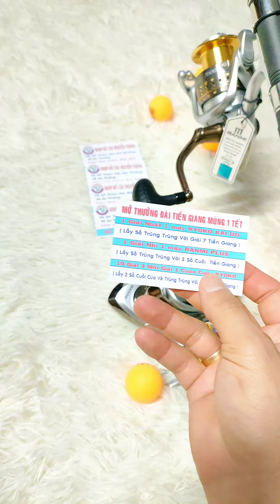Combo cần Bạch Kim phiên bản 2022 và máy ranmi plus